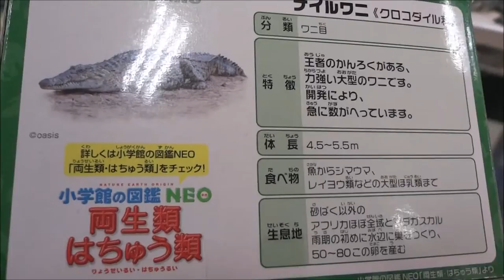アニア アニマルアドベンチャー AS 08 ナイルワニ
アニア　ＡＰ－０５　アルパカ
アニア　ＡＰ－０６　カピバラ親子
アニア　ＡＰ－０７　ポニー
アニア　ＡＰ－０８　ヒツジ子ども（ヒヨコ付き）
アニア AS-03 ジャイアントパンダ
おもちゃ
Hiroshima Prefecture
Itsukushima Shrine
 毎日投稿
広島youtuber
次世代 youtuber
１日10万回再生
１００万回以上再生されている動画、チャンネル